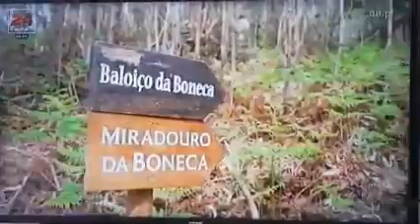14 de julho de 2022